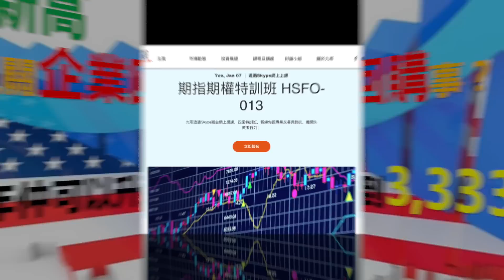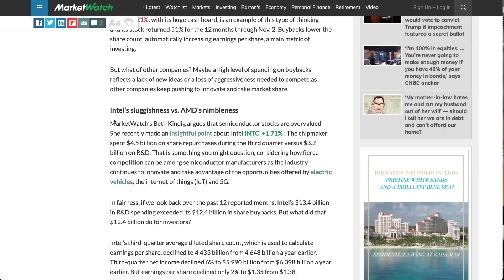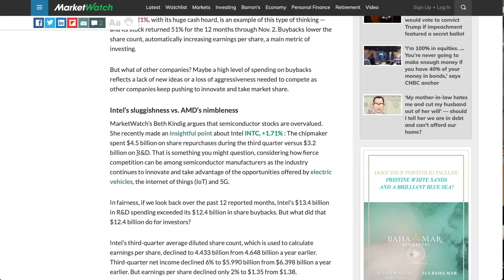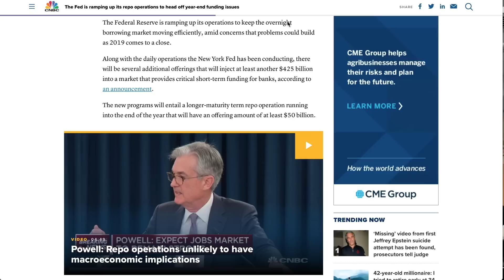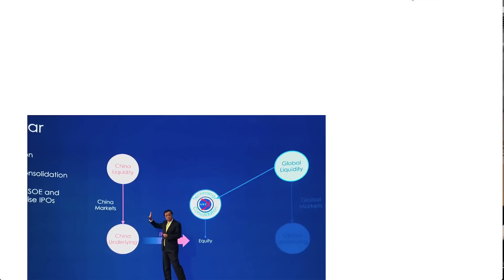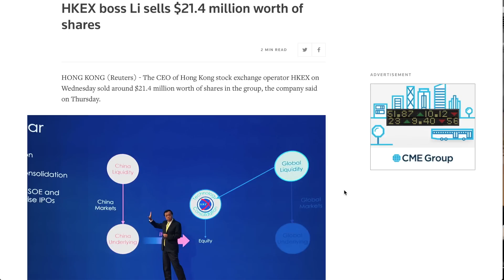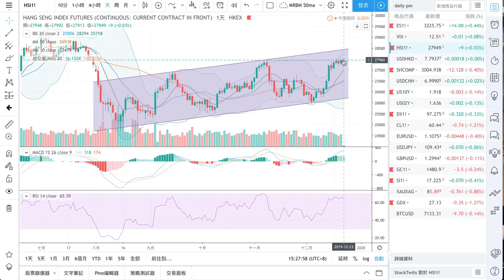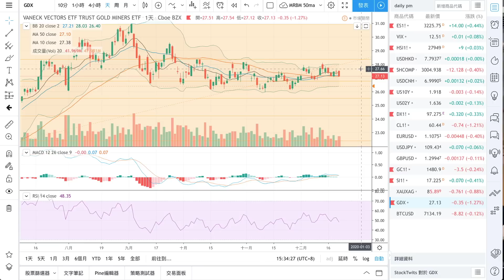[九哥話] 191222周報 - 美股創新高， 又關企業回購事？新年仲可以升到3,333？九哥話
Tue, Jan 07  |  期指期權特訓班 HSFO-013

The End Game#101 - 美股是否一個「病態」的市場？

191222 九哥周報：美股創新高， 又關企業回購事？新年仲可以升到3,333？

周報已經用YouTube視頻發表，可以到這個連結收看。
總結：
1. 星期五晚美股收市又創歷史高位，主要消息是特朗普說和習近平有非常良好的對話，中國將會開始大規模購買美國農產品，一個正式的貿易協議簽署正在安排之中。
2.  早幾天在彭博雜誌看到一篇文章，透解美國企業管理層如何可以拿取巨額股票花紅，這是我曾經製作視頻有關美股是一個病態市場相關的資訊。
係人都知美國企業回購金額非常利害， 2018年因為稅改關係，共有記錄性的8,060億回購金額，比17年增加55%，19年預計會共有7,400億的紀錄第二高年度金額。
3.近乎病態的超高回購金額在美國內部也有兩個批評：1）公司回購令企業發展減少
2）另外一個企業回購受批評的原因，就是利益可能都不是只去到股東身上，而是直接去到公司管理層的身上。過去兩年，標普500的公司，用了公司經營收益的58%於回購金額之上，因為回購而令公司股數注銷，令公司的每股盈利EPS被扭曲，令沒有回購的公司感覺上沒有同業的盈利情況。
4.好像細摩JP Morgan，從13年開始已經有接近770億總回購金額，有分析員認為可能因為銀行需要回購股票，令她不可以在貨幣市場拆放
5.而這個現象間接可能造成聯儲局需要不斷的把流動性灌入市場，雖然這並不是repo市場資金緊拙的全部現象，但這都是聯儲局密切留意的。
6.在剛公布的FINRA股市借貸數字並沒有因為指數繼續上升而貸款增加，這都是投資人和基金經理見到和上兩次金融危機見到的情況雷同。
7.另外上星期四見到港交所總裁李小加賣出股份，我也跟同學說他的股權從0.08%下跌至0.03%算幾大，但他不是決策性股東，不應該對公司有很大影響。港交所在業務發展上，過去幾年很多關鍵問題同股不同權，甚至最近澳門的發展至深圳股市，香港的主要金融中心角色開始受到動搖，就以國際性投資這來看，減持完全是正常舉動。